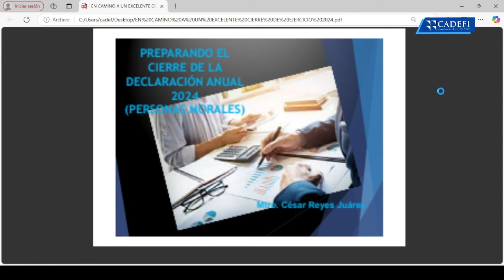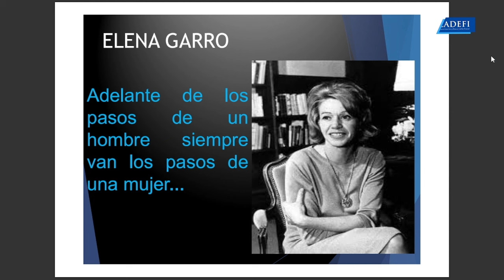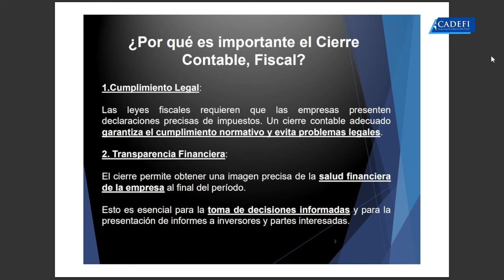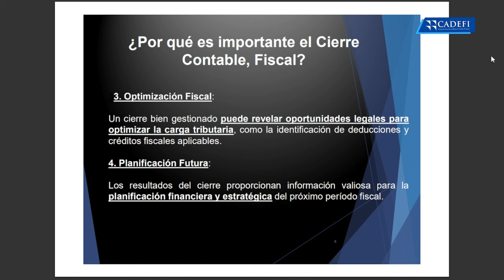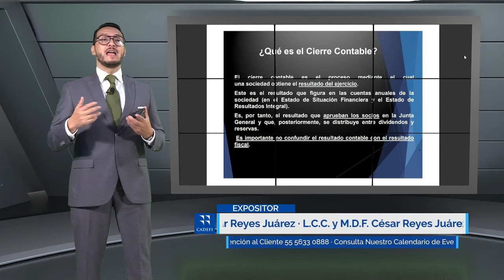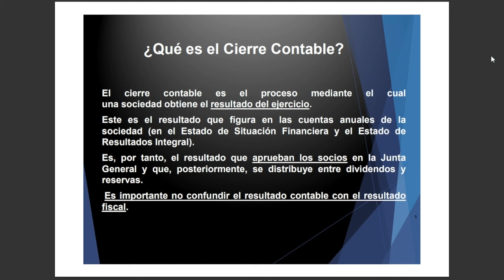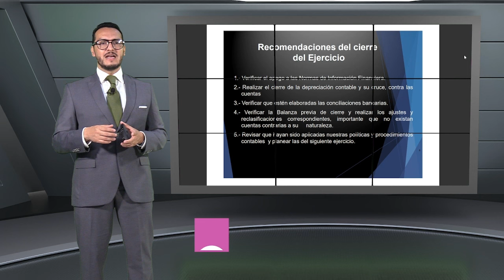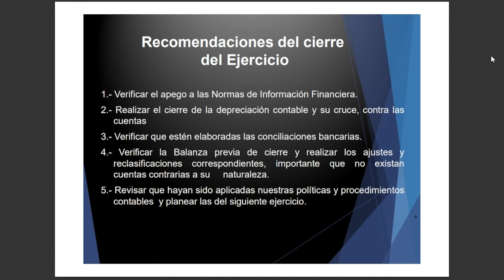PREPARANDO EL CIERRE DE LA DECLARACIÓN ANUAL 2024